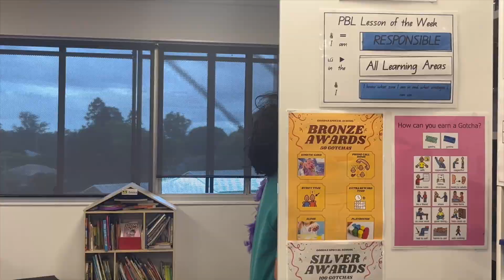I am responsible. I apologise to the people affected when I make a mistake